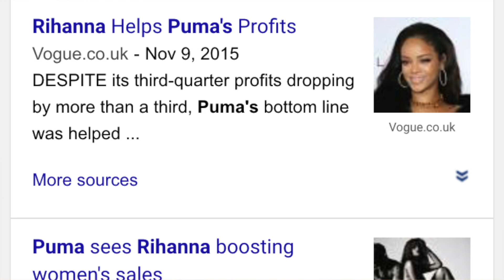The Ink: Drake Hotline Blings @ Raptors, Remy Ma's Nudes, Patti's Pie, Rihanna News &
Your top 5 trending topics in entertainment, comedy and all things noteworthy in an easy & digestible weekly news update hosted by Bobby Pen.

This week:

Drake's Hotline Bling puts him on the spot at Raptors game with his mom.

Remy Ma joins cast of Love and Hip Hop New York with interesting Instagram nudes

James Wright joins Patti LaBelle on Thanksgiving; Patti's Pies through hell or high water

Rihanna releases Anti and announces Anti World Tour

BlackTwitter spices up Thanksgiving with CelebritiesOnlyBlackPeopleKnow trending topic

Follow @BobbyPen on Twitter & Instagram
Like Facebook.com/TheBobbyPen
Follow Bobby.Pen on Snapchat to follow along my crazy life